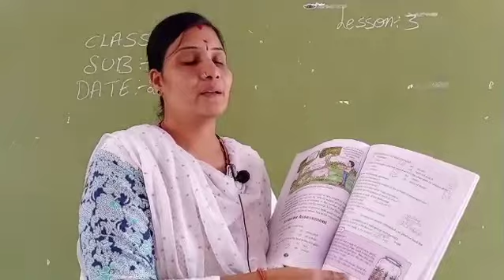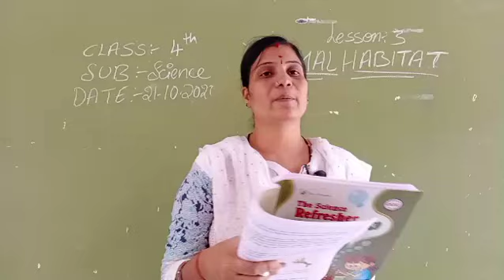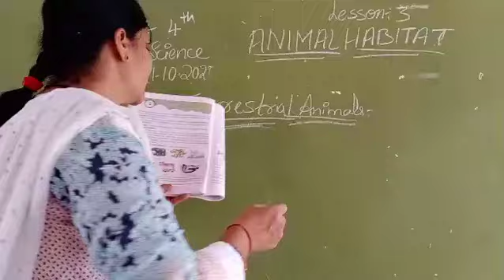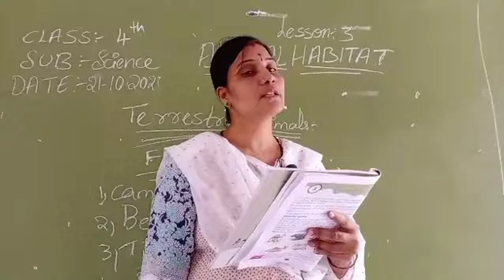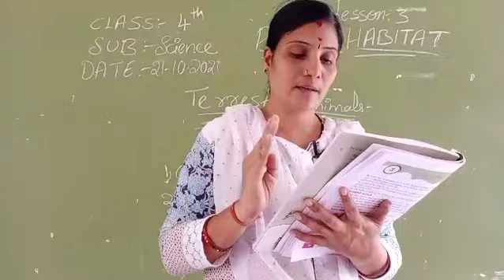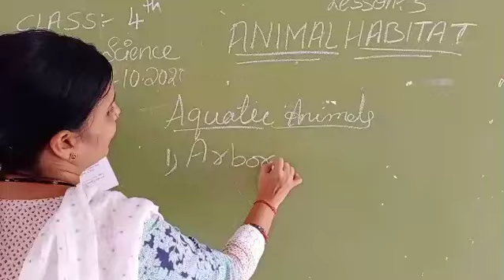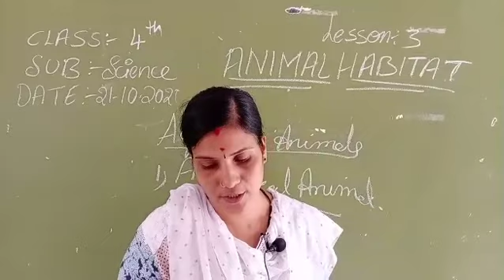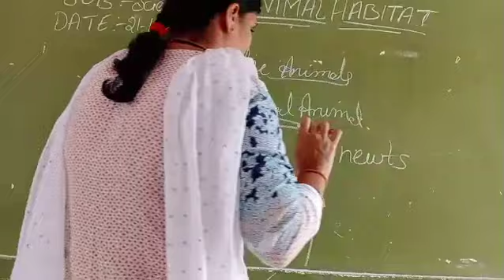CBHS 4 TH SCIENCE ANIMAL HABITAT PART-1